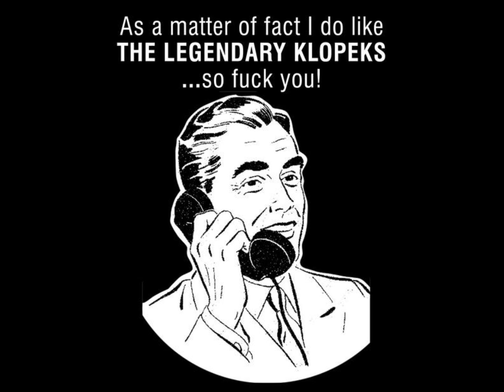THE LEGENDARY KLOPEKS- Shee Fell Off The Couch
THE LEGENDARY KLOPEKS